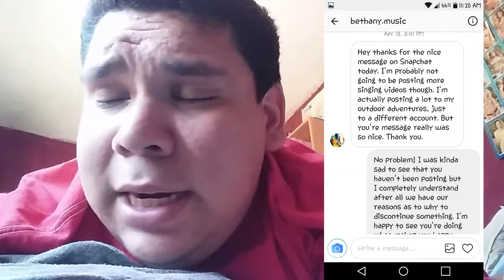Vlogic 11: Words and Bonfires